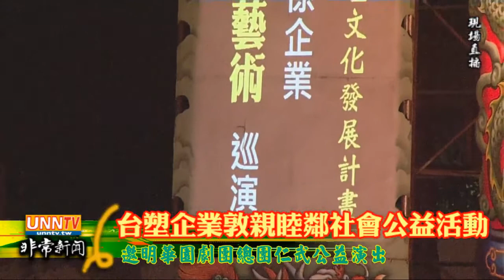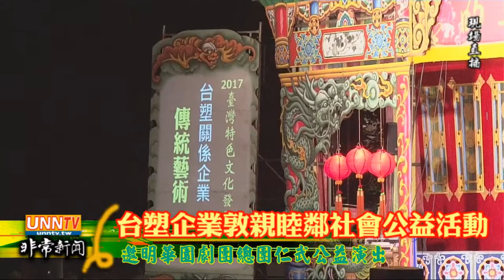台塑企業敦親睦鄰公益活動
邀請國內名劇團"明華園總團"在高雄市仁武區公演